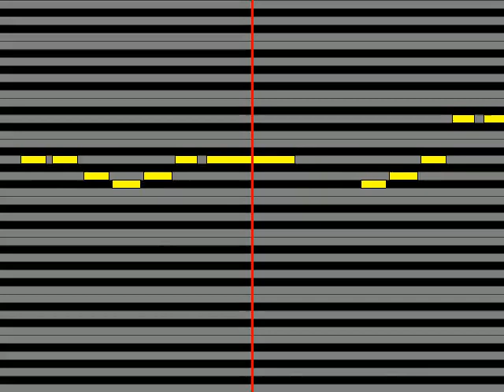【ガイドメロディ】 三谷朋世 with friends!